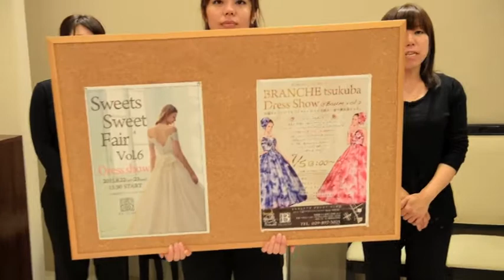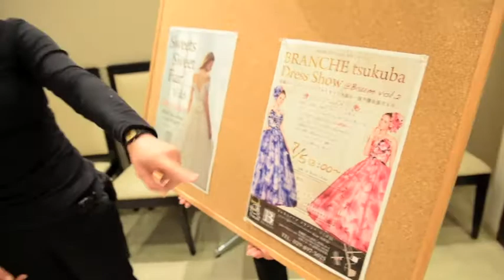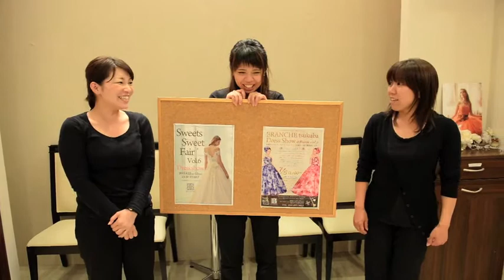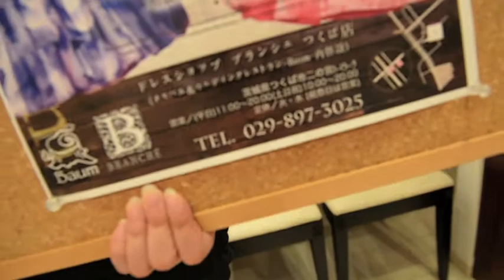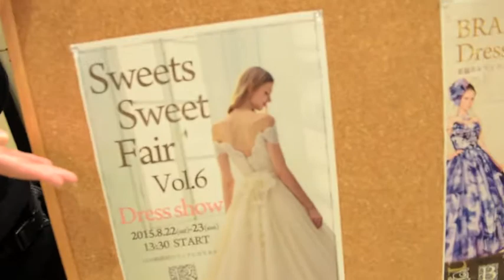ドレス イベント ショー 【本能寺の変 踊ってみた テレビ】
先日アップした
踊る授業シリーズ「本能寺の変」が再生回数18000回を記録！
そんなブランシェTV
本日も更新！

本日はいつもの２人に加えて、スペシャルゲストー！！！
そしてスペシャルな情報もおとどけー！
それがこちら↓

■テレビ朝日
■番組名　「タカアンドトシの道路バラエティ！？バスドラ」
　　　　　月曜深夜００：１５～００：４５　※一部地域を除く
■番組内容
２０１５年春、芸人タカアンドトシが大型免許１種を取得
いつかバスの運転手になりたいと夢見て、様々なことを学ぶバラエティ！
■放送予定日
６月２９日（月）　深夜０：１５～０：４５
※関東ローカルで放送
※ＣＳで再放送の可能性がございます

で、この動画が流れるかもしれないのです！

踊る授業シリーズ『本能寺の変』やってみた。BRANCHE ver. 【エグスプロージョン　はやりの動画　ダンス】

【お問合せ】ーーーーーーーーーーーーーーー
ブランシェ
〒312-0042